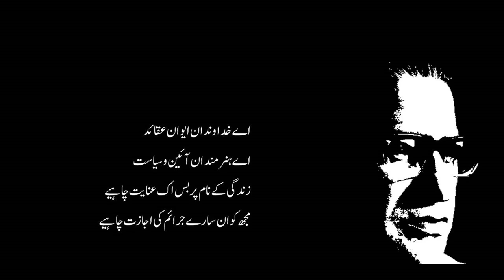Ek Darkhwast l ایک درخواست l Ahmed Nadeem Qasmi l Shayarana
Adbi Duniya has started a new series 'Shayarana'. In this series, you would be able to listen to nazm and ghazal recitations of many poets. Here, we are uploading Ahmed Nadeem Qasmi's most famous poem 'Ek Darkhwast' in the voice of Syed Mehran.